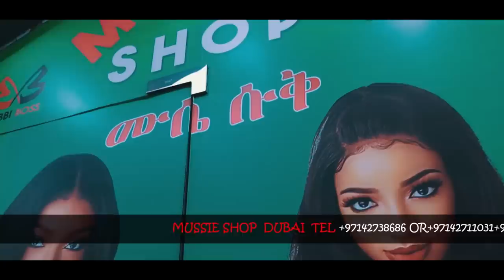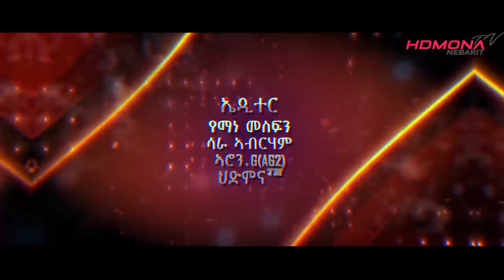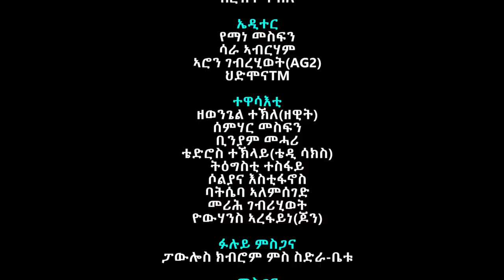HDMONA - Part 1 - ልብን ሕልምን ብ ዘወንጌል ዘዊት | Libn Hilmn - New Eritrean Movie 2023